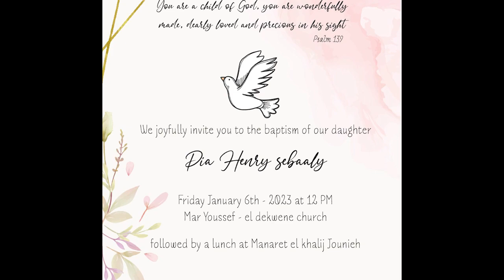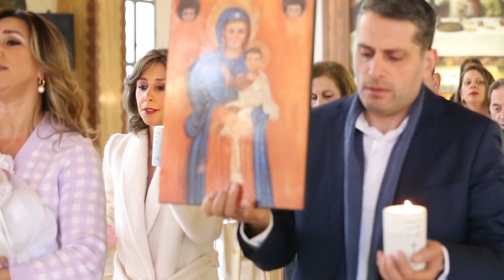Baptism Pia Sebaaly